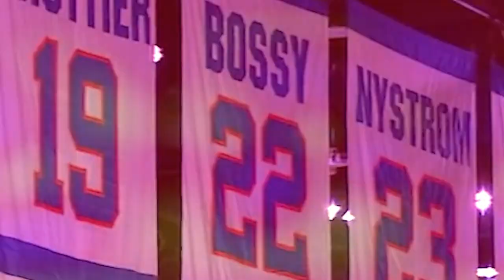Call or no call? Do NHL refs get a bad rap?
Rob Pizzo speaks with the NHL Network's Jackie Redmond about Nassau Coliseum, cap circumvention, and fans complaining about the zebras.